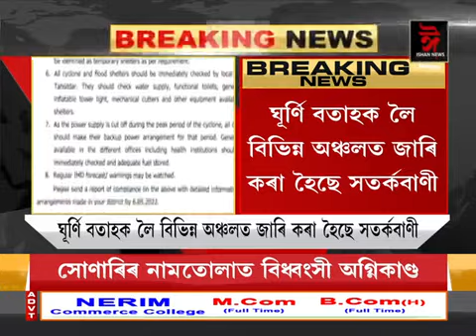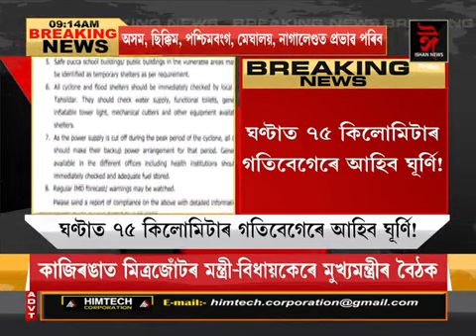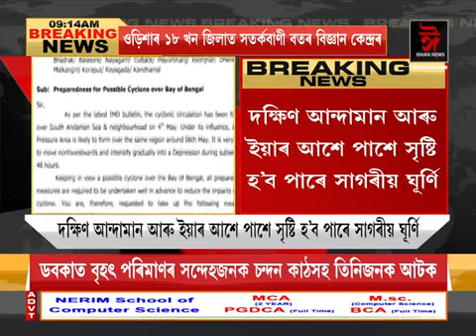ঘণ্টাত ৭৫ কিলোমিটাৰ গতিবেগেৰে আহি আছে ঘূৰ্ণি!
অসমৰ লগতে উত্তৰ পূৰ্বাঞ্চলত পৰিব ভয়ংকৰ প্ৰভাৱ। জাৰি কৰা হৈছে হাই এলাৰ্ট
Ishan News